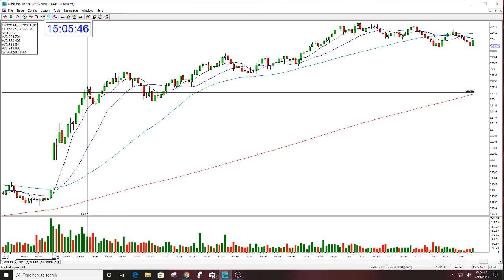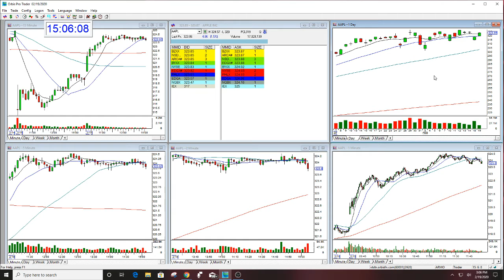AAPL STOCK SWOOSH SHOW PLAY OF THE DAY 2-19-20